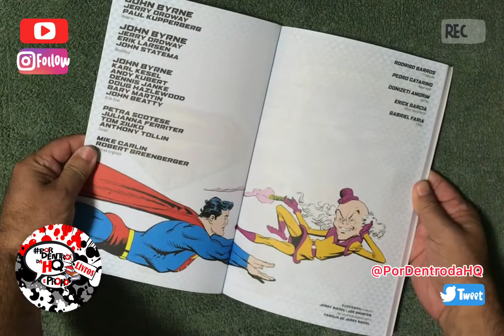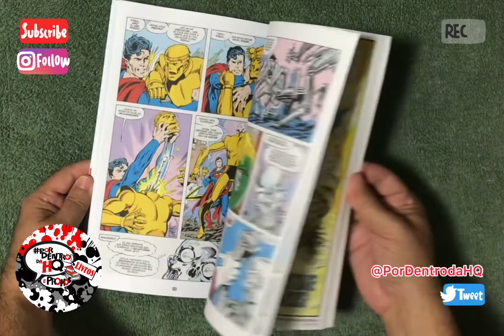A Saga do Superman 11 Panini Comics - Preview PorDentrodaHQ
Coleção ⭐️⭐️⭐️⭐️⭐️

Para comprar:

É uma verdadeira batalha de Homens de Aço quando Metallo, o vilão com coração de kryptonita, retorna e toma o controle do poderoso Homem-Robô! Agora, Superman precisará da ajuda da Patrulha do Destino para acabar com a ameaça metálica. Como se não fosse problema o suficiente, Clark lida com o fato de que sua prima Supergirl ressuscitou! Mas será a verdadeira? E ainda: a volta de MXYZPTLK!

Periodicidade: Mensal
Formato: 17X26 cm
Idioma: Português
Tipo de Distribuição: Nacional

Tipo de Produto: Revista
Segmentos: Comics
Marcas: DC
Autor(es): Erik Larsen, Jerry Ordway, John Byrne, John Statema, Paul Kupperberg
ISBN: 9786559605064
Check-List: Fevereiro/2022
Classificação Etária: 12 anos
Número de páginas: 152
Lombada/Encadernação: Quadrada
Tipo de capa: Cartão
Data de Lançamento: 11/02/2022